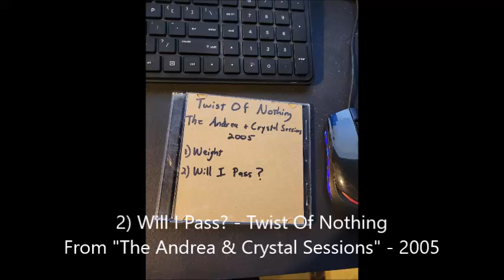2) Will I Pass? - By Twist Of Nothing - From The Andrea & Crystal Sessions - 2005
Verse 1
It's the first day of another phase,
Try though as it may,
The rain it cannot wash away
Parts of me
That will never change
And I don't care how long it takes to sort all of this out
Cause I'll wait,
(I will)
I'll wait,
(I will)

Chorus 1
None of this makes sense,
But to make amends,
Tonight I'm coming home,
Tonight I'm coming home for you

Tonight I'm coming home for.

Verse 2
I can't figure out what's going on,
Every time I try to speak my mind I'm told that I am wrong
But I know, I might just need some time,

Cause I'll wait,
(I will)
I'll wait,
(I will)

Every day
Another test,
I must attest,
Cause I can do the math

The only question is,
What it is, it is,
Is will I fail or will I pass?
I don't know, I guess.

Cause I'll wait,
(I will)
I'll wait,
(I will)

Song was written by Brian Engelman & Chris Engelman.
Brian Engelman: Lead Vocals & Drums
Chris Engelman: Guitar & Backing Vocals
Dave Sampen: Lead Guitar
Nick Rausch: Bass Guitar

Produced by Seann Flynn, Andrea, & Crystal at the Bowling Green campus recording studio in 2005